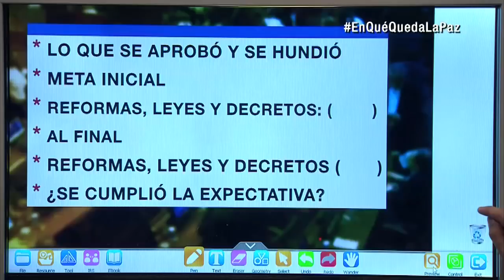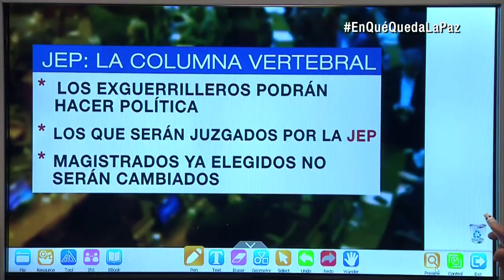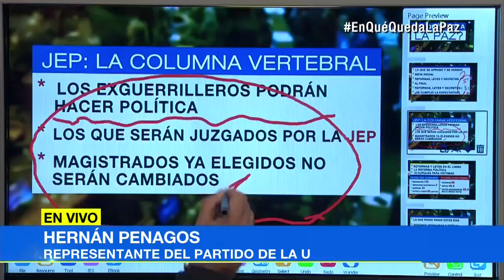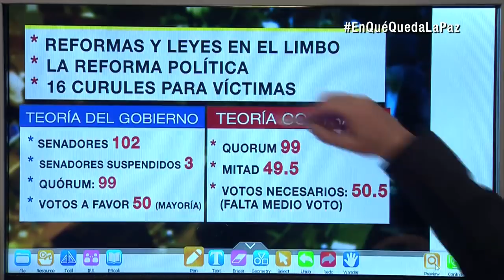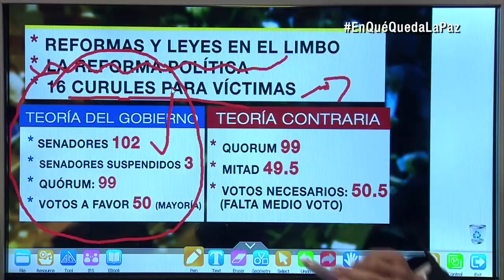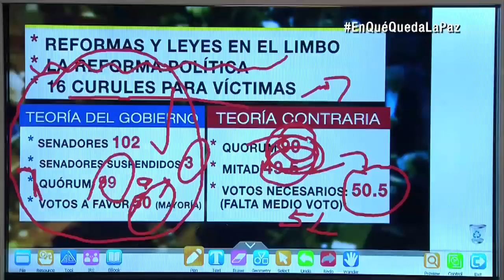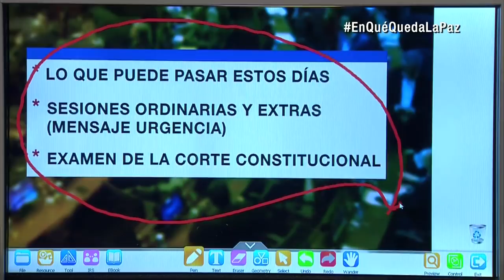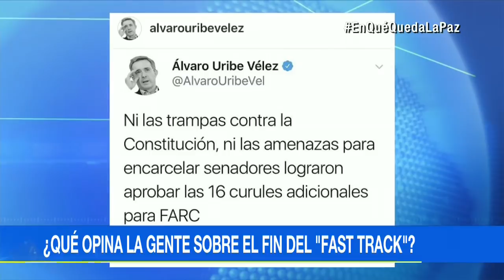¿Cuántos votos se necesitaban en el Senado para dar curules a víctimas, 50 o 50,5?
Futuro de las circunscripciones de paz está en manos del Consejo de Estado o la Corte Constitucional, según ponente de la iniciativa.

En entrevista con Noticias Caracol, el representante Hernán Penagos se refirió a la controversia frente al proyecto que busca otorgar 16 cupos en el Congreso a candidatos de zonas donde se vivió el conflicto armado. El congresista se refirió, además, al balance de la actual legislatura frente a la implementación de la paz.